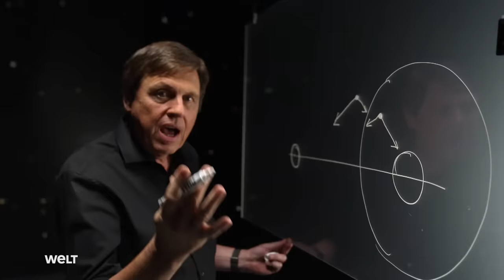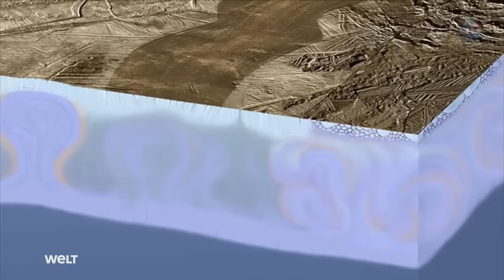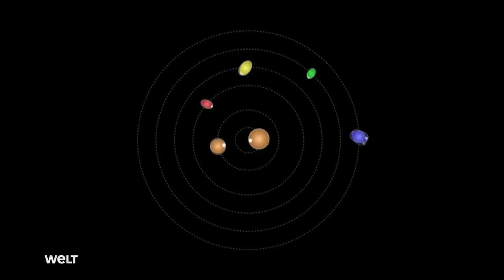GALAKTISCHE GEFÄHRTEN: Ganymed, Titan, Callisto - Magische Monde der Milchstraße | Spacetime S04E04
GALAKTISCHE GEFÄHRTEN: Ganymed, Titan, Callisto - Magische Monde der Milchstraße | Spacetime S04E04 WELT SPACE (Re-Upload)

Entdecke in dieser faszinierenden Folge von Spacetime die Wunder und Geheimnisse der Monde in unserem Sonnensystem. Von der poetischen Sicht der alten Astronomen bis zu den heutigen wissenschaftlichen Erkenntnissen – lerne, wie Monde entstanden sind und welche Rolle sie in der Zukunft der Menschheit spielen könnten. Erforsche die Vielfalt der Monde, von Ganymedes' eisiger Weite bis zu Titans atmosphärischen Landschaften. Entdecke, wie der Mond nicht nur unsere Nächte erhellt, sondern auch die Erde und das Leben darauf beeinflusst.
Diese Dokumentation bietet Einblicke in die Bedeutung des Mondes für die Zeitmessung und zeigt, warum der Mond mehr als nur ein Begleiter ist. Tauche ein in die Geschichte der Mondforschung, von den Apollo-Missionen bis zu den aktuellen Plänen für Mondkolonien und erfahre, warum der Mond und andere Trabanten im Sonnensystem so faszinierend sind.

Thumbnail mit KI-Unterstützung generiert